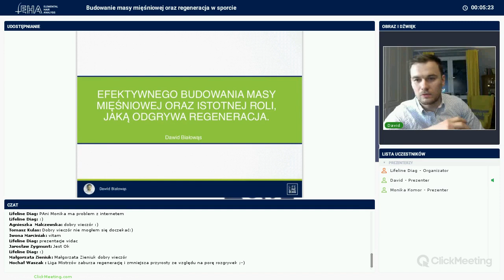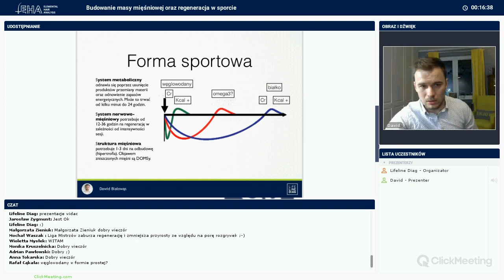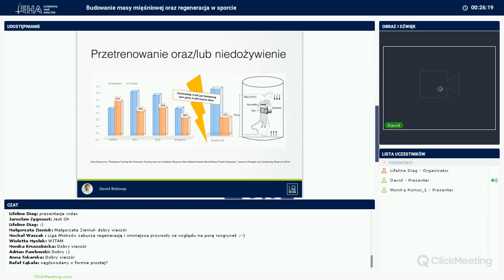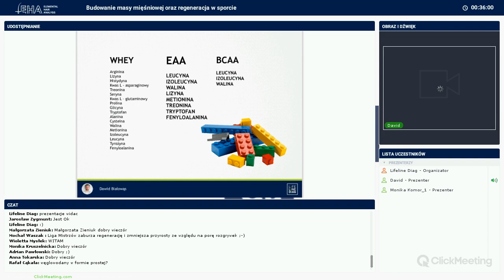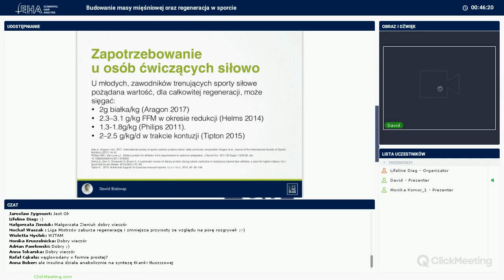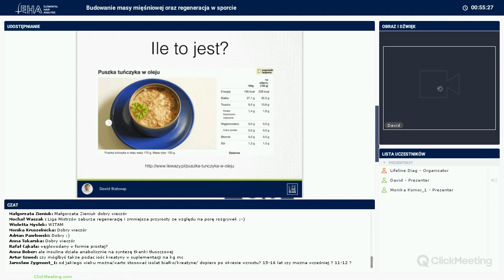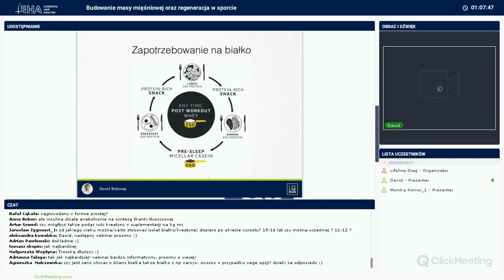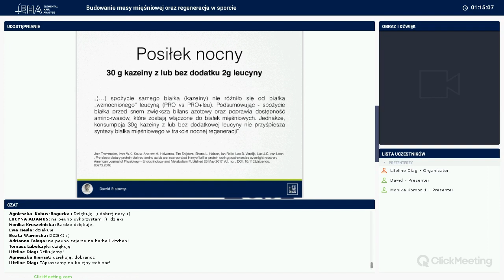Webinar - Budowa masy mięśniowej i regeneracja w sporcie